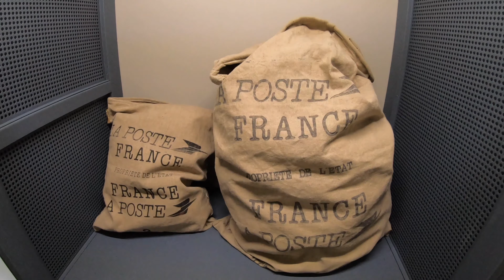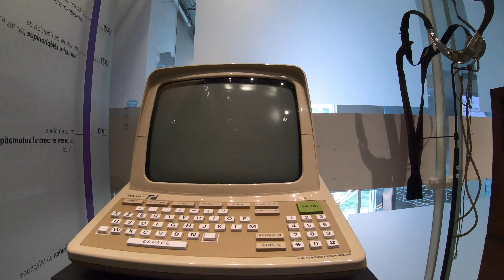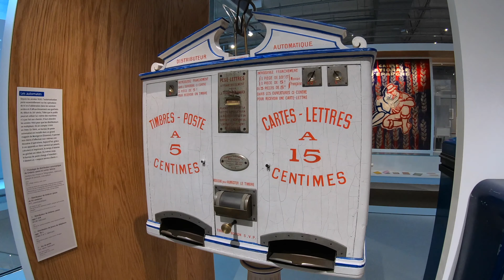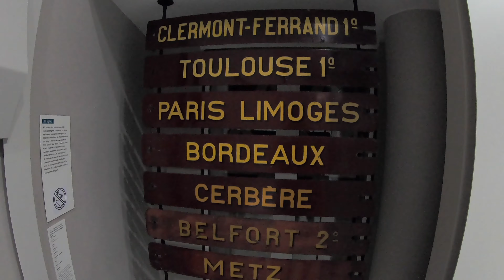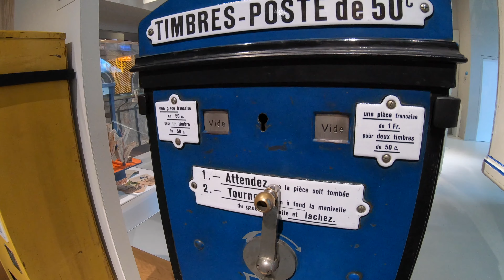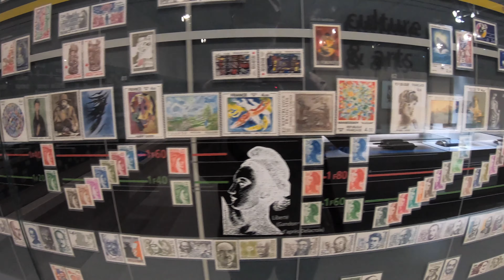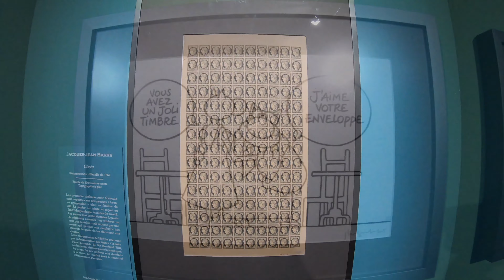Musée de La Poste 🇫🇷 Paris tour 📮 La Poste's Museum 💌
GoPro 7 Black   IPHONE 6S